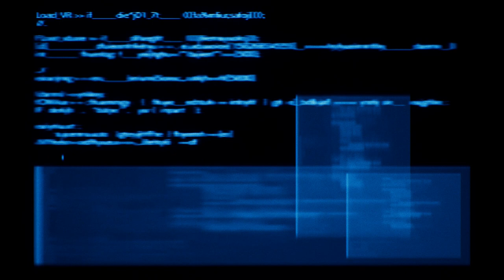تختيم فاينل فانتسي 7 ريميك || #24 ريد 13 (مترجم) || Final Fantasy 7 Remake